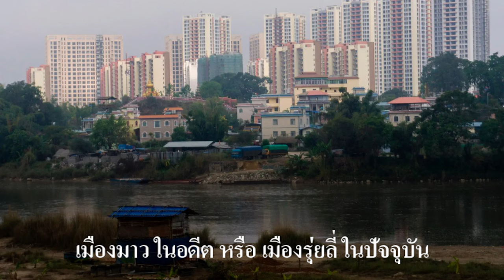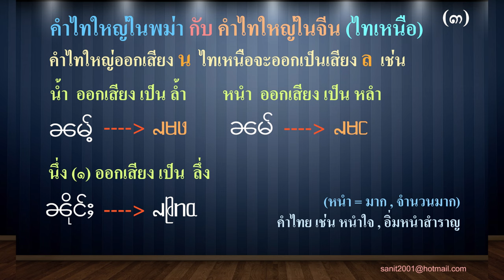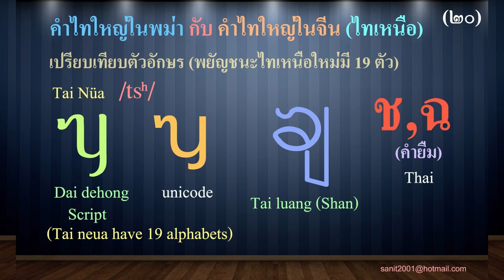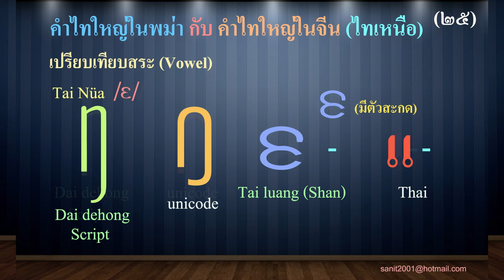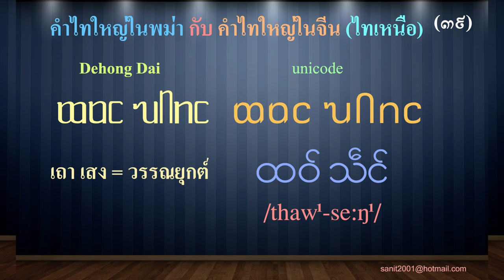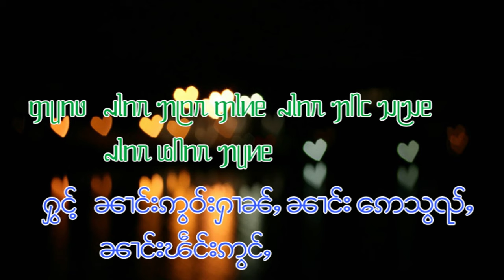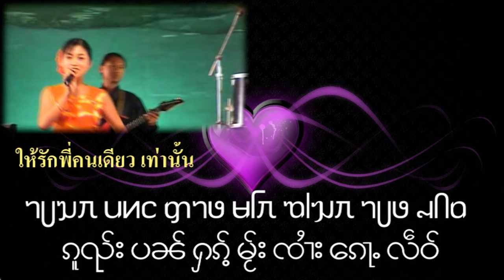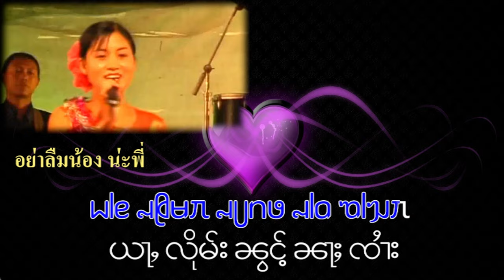เมืองรุ่ยลี่ หรือ เมืองมาวในอดีต (Ancient Mengmao) เปรียบอักษรไทใหญ่กับอักษรไทเหนือ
ข่าวเมืองเล่าก์ก่าย ที่เขตปกครองตนเองโกก้าง ชายแดนจีน พม่า กำลังเป็นที่น่าสนใจ ผมลงคลิปไปแล้ว 2 ตอน แต่วันนี้จะขอนำเรื่องเมืองรุ่ยลี่หรือ เดิมเรียกว่า เมืองมาว มาเล่าให้ฟังก่อน สลับกันไป เมืองเล่าห์ก่าย เพิ่งเกิดขึ้นมาไม่นานครับ สมัยราชวงศ์ชิง จีนยกให้อังกฤษ เมื่อครั้งที่พม่ายังเป็นเมืองขึ้น เมื่อพม่าได้รับเอกราช เมืองนี้จึงตกเป็นของพม่าด้วย สมัยเมาเจอตุง มีผู้นำจากยูนนาน หนีภัยมาอยู่ที่เมืองโกก้าง หลังจากนั้นก็ทยอยอพยพมาจนมีพลเมืองมากขึ้น กลายเป็นเมืองชายแดนที่มีผลประโยชน์มาก สมัยหลังจึงเป็นเมืองกาสิโน เป็นศูนย์กลาง คอล เซ็นเตอร์ และการค้ามนุษย์ เป็นอิทธิพลของตระกูลหมิง อย่างที่เราทราบในวันนี้
          จากเมืองเล่าก์ก่าย ไปทางทิศตะวันตกเฉียงเหนือ ระยะทางตรงประมาณ 100 กิโลเมตร มีเมืองที่มีประวัติอันยาวนาน เป็นเมืองคนคนเผ่าไต, ไท ที่พูดภาษาไต อยู่ในปัจจุบันนี้ เมืองนี้เดิมเรียกชื่อว่า เมืองมาว คนที่อาศัยอยู่ในเมืองนี้เรียกว่า ไทมาว มีกษัตริย์ปกครององค์แรกคือ "เจ้าเสือข่านฟ้า" พระองค์ทรงรวบรวมรัฐไทใหญ่ต่างๆที่เป็นอิสระต่อกันให้มาเป็นอาณาจักรเดียวกันภายใต้ชื่อ "อาณาจักรเมืองมาวหลวง" ในรัชสมัยนี้อาณาจักรเมืองมาวหลวงมีอำนาจเกรียงไกรและเจริญรุ่งเรืองที่สุดในประวัติศาสตร์ไทใหญ่
           ตอนนี้มาดูภาพการเปรียบเทียบอักษรไทใหญ่ในพม่ากับอักษรไทใหญ่ในประเทศจีน
ว่าเหมือนหรือแตกต่างกันอย่างไร.